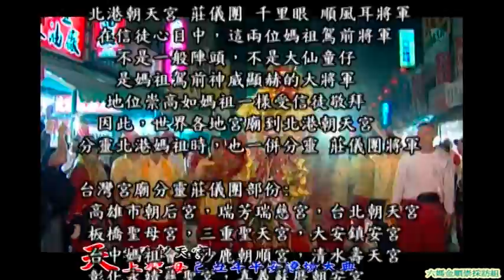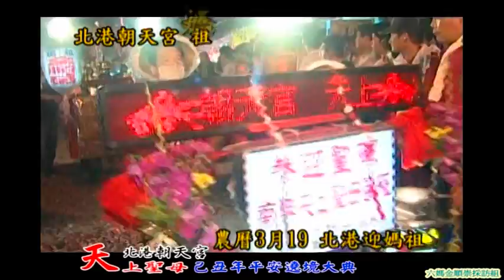urshop-2010農曆3月19世界無形文化資產-北港迎媽祖-04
網站搜尋- 六媽